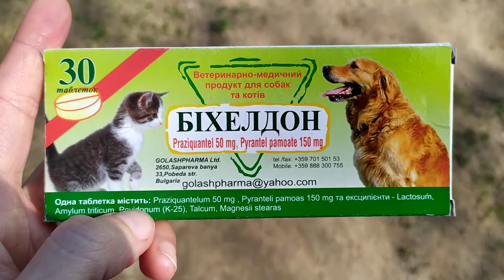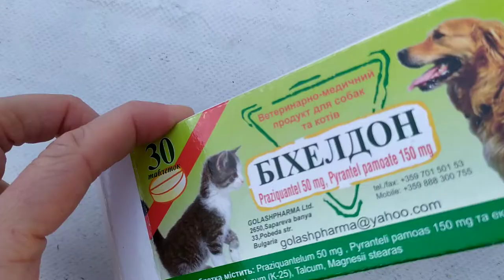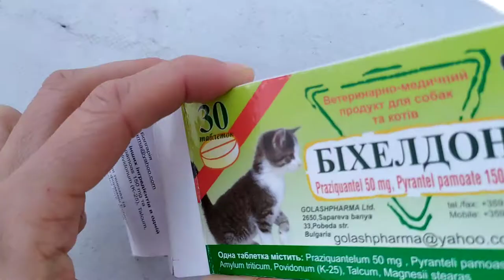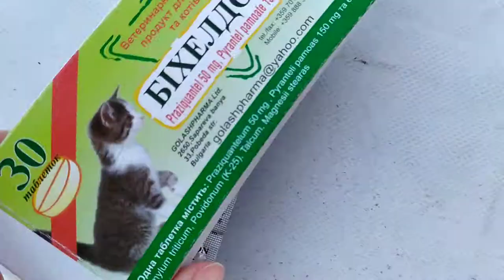Бихелдон комбинированный антигельминтик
Бихелдон, 10 табл - препарат для лечения и профилактики цестодозов и нематодозов у собак и кошек.